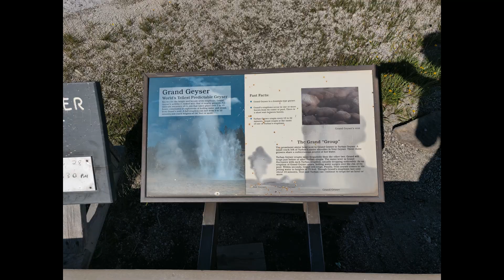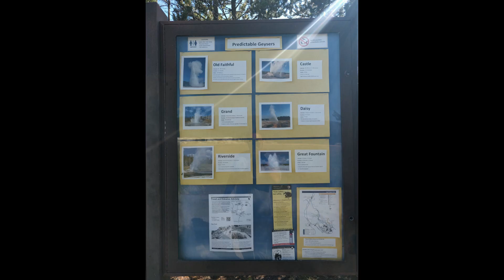Wyoming - Yellowstone National Park - Upper Geyser Basin 11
Wyoming - Yellowstone National Park - Upper Geyser Basin 11 Pictures